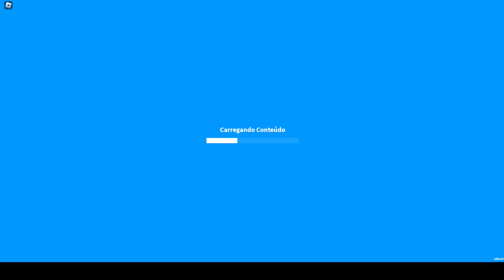ADOPT ME O ADMIN ME DEU TUDO ISSO!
🌈Influencer brasileira oficial do adopt me!🌈

Adopt me natal 2022

⭐MEU ROBLOX PROFILE PRA SEGUIR ajude a bate a meta de 50k clique em seguir